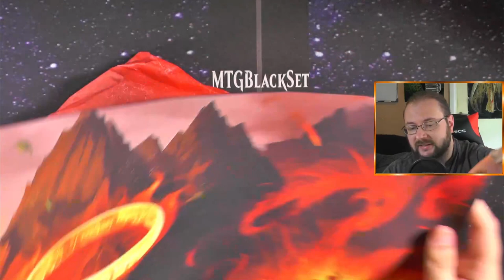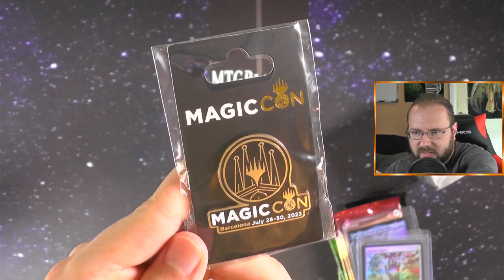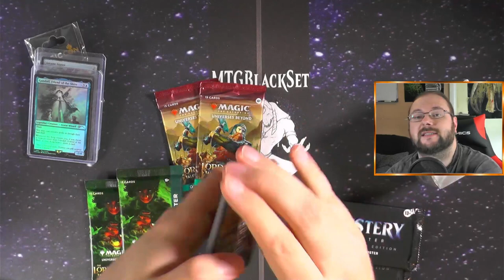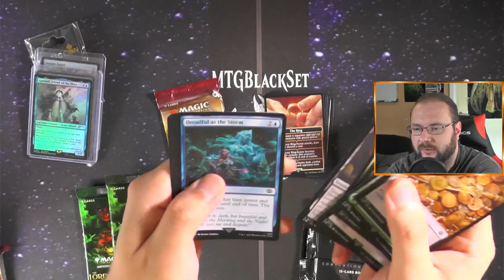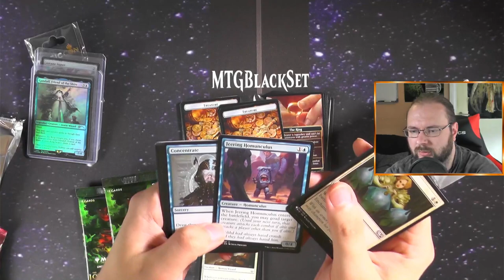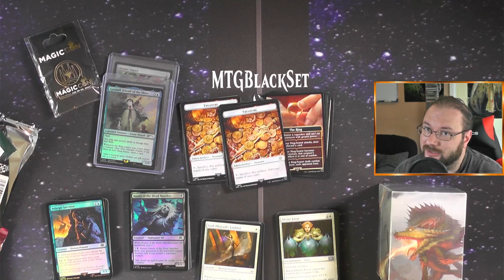Content Creator Package mcbarcelona [Blacky zeigt]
Nachdem ich euch das Black Lotus VIP Package gezeigt habe letzte Woche kommt heute das Content Creator Package dran, welches wir am Eingang bekommen haben :)
Danke WotC!!! :)

Intro